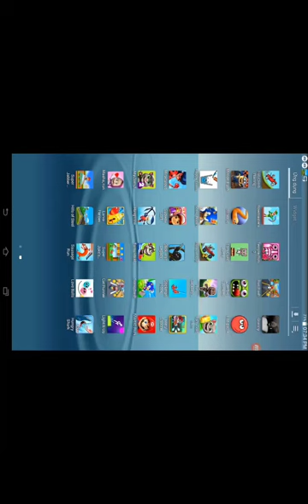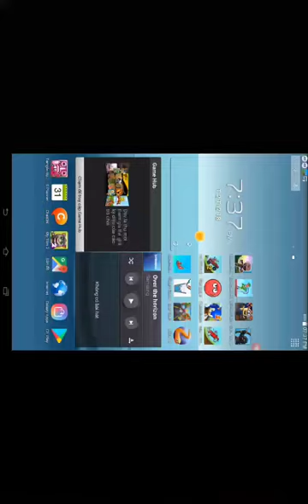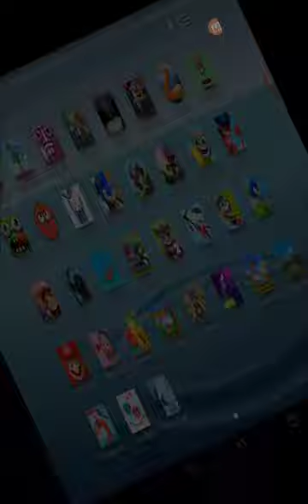Temple Run 2,Subway Surf,My Tom 2,Sonic Boom | Game For Kids